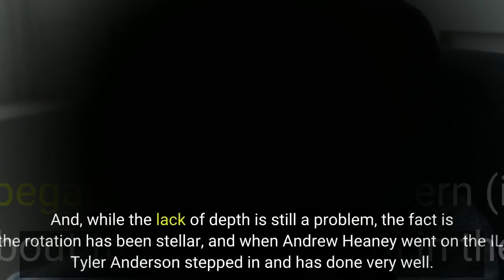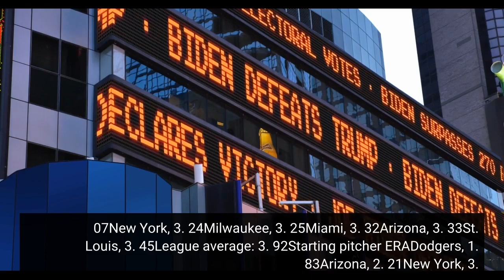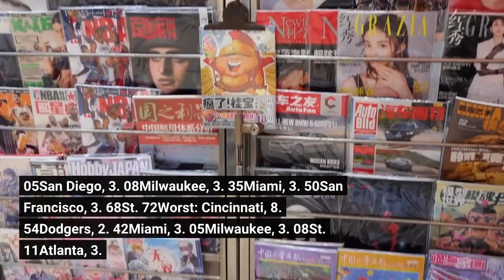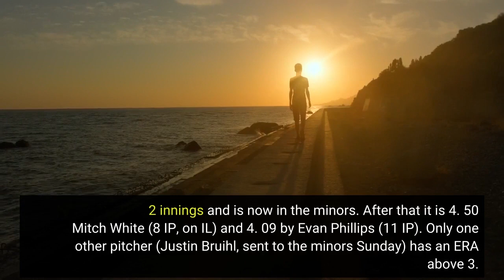Dodgers Dugout Here's an incredible Dodgers' pitching number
Hi, and welcome to another edition of Dodgers Dugout. My name is Houston Mitchell, and let’s take a look at the Dodgers’ amazing pitching this season. When real games began, there was concern (including from this very newsletter) about the lack of depth in the starting rotation. And, while the lack of depth is still a problem, the fact is the rotation has been stellar, and when Andrew Heaney went on the IL, Tyler Anderson stepped in and has done very well. The bullpen also has been fantastic, leading to what is a pretty amazing stat. Look at the fewest runs allowed by an NL team this season:Dodgers, 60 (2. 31 per game)St. Louis, 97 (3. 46)New York, 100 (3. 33)Milwaukee, 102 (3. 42)Miami, 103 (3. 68)San Francisco, 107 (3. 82)San Diego, 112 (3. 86)Arizona, 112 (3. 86)League average: 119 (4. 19)In last place is Cincinnati, which has allowed 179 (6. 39 per game), which helps explain why the Reds are 5-23. Dodgers, 2. 07New York, 3. 24Milwaukee, 3. 25Miami, 3. 32Arizona, 3. 33St. Louis, 3. 45League average: 3. 92Starting pitcher ERADodgers, 1. 83Arizona, 2. 21New York, 3. 05San Diego, 3. 08Milwaukee, 3. 35Miami, 3. 50San Francisco, 3. 68St. 72Worst: Cincinnati, 8. 54Dodgers, 2. 42Miami, 3. 05Milwaukee, 3. 08St. 11Atlanta, 3. 28Chicago, 3. 46San Francisco, 3. 47New York, 3. 53Worst: Cincinnati, 4. 92Those are amazing numbers by the Dodgers, and probably unsustainable. And the Dodgers also lead the league in runs scored per game (5. 15). Also, I’m glad I don’t write a Cincinnati Reds newsletter. The worst ERA on the Dodgers this season is the 5. 40 by Garrett Cleavinger, who pitched on 1. 2 innings and is now in the minors. After that it is 4. 50 Mitch White (8 IP, on IL) and 4. 09 by Evan Phillips (11 IP). Only one other pitcher (Justin Bruihl, sent to the minors Sunday) has an ERA above 3. 00. He cut his hair too short. There, problem solved. Walker Buehler started his 100th game on Sunday, becoming the 68th Dodger, and 35th L. A. Dodger, to start 100 games. Barring injury, he should have around 25 more starts this season, which will move him up the list quickly. The Dodgers he could tie or pass:47. Hyun-Jin Ryu, 125 starts47. Sherry Smith, 12549. George Bell, 12450. Andy Messersmith, 12351. Curt Davis, 12252. Al Downing, 12052. Tom Lovett, 12052. Odalis Perez, 12055. Tim Belcher, 11956. Jesse Petty, 11857. Dutch Ruether, 11758. Rube Marquard, 11558. Brad Penny, 11560. Kiroki Kuroda, 11461. Darren Dreifort, 11362. Rick Honeycutt, 10863. Roger Craig, 10363. Kenta Maeda, 10365. Hal Gregg, 10166. Walker Buehler, 10066. Dan Daub, 10066. Doug McWeeny, 100The leader is, of course, Don Sutton, with 533 starts for the Dodgers. David Price, LHP. Price will be heading to the Arizona facilities to build up his arm strength and should be back the middle of this month. Mitch White, RHP, has joined triple-A Oklahoma City to build up his arm strength. Victor González, LHP, left elbow inflammation.